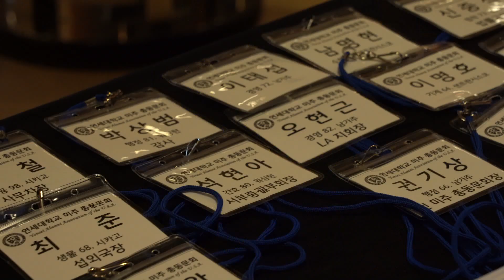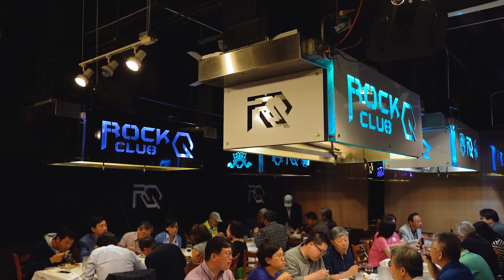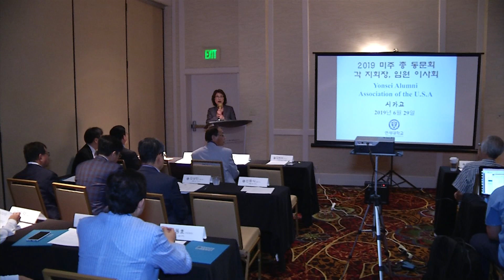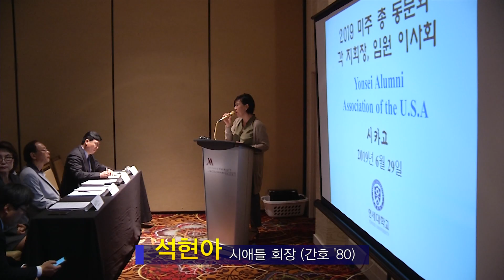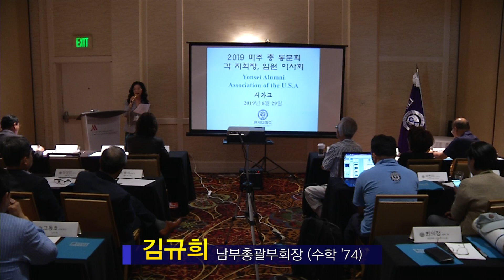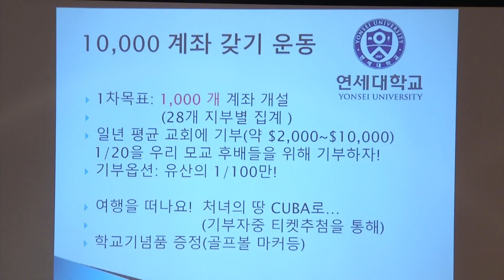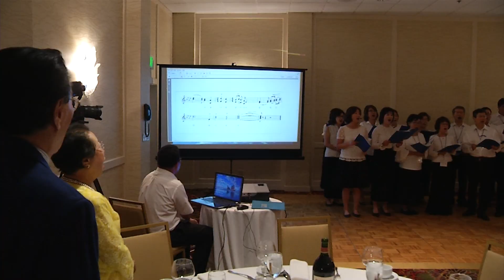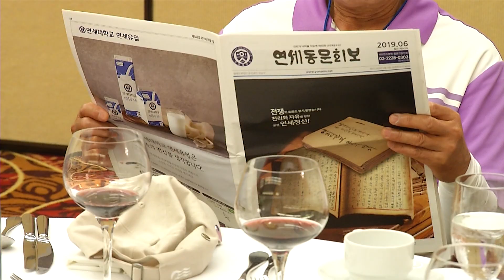[기록영상] 연세대학교 미주총동문회 임원이사회 2019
2019년 6월 28일 ~ 30일 시카고
미주총동문회장: 김원자